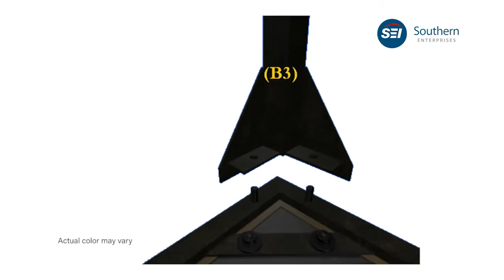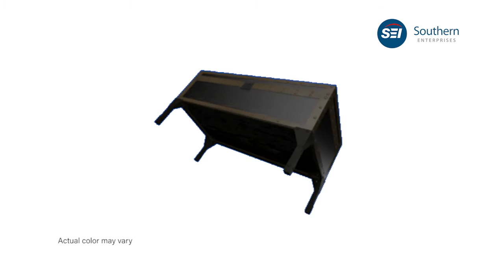CK3180: Drifton Travel Trunk Cocktail Table Assembly Video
Make a statement in your home with this lightly industrial travel trunk cocktail table.